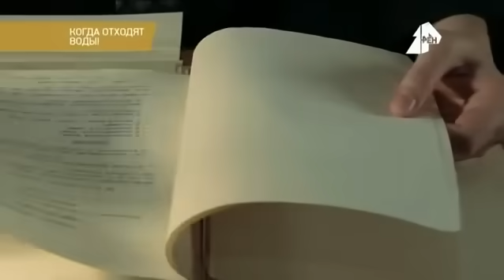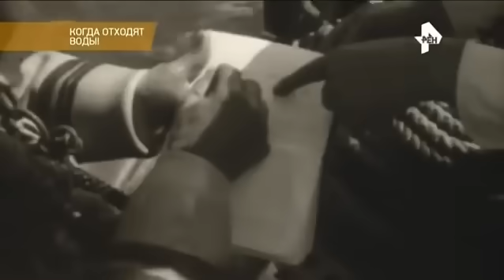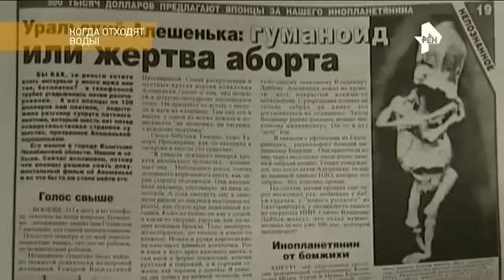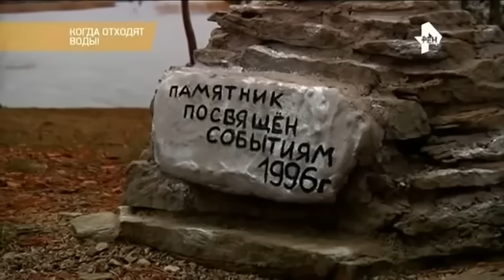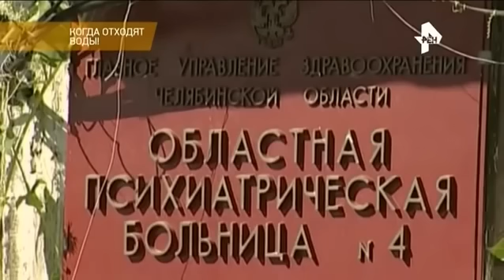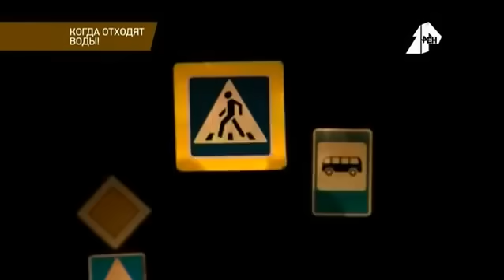ОЗЕРО БАЙКАЛ! ПОДВОДНАЯ БАЗА НЛО! НИКТО НЕ МОЖЕТ ДО НЕЁ ДОПЛЫТЬ!